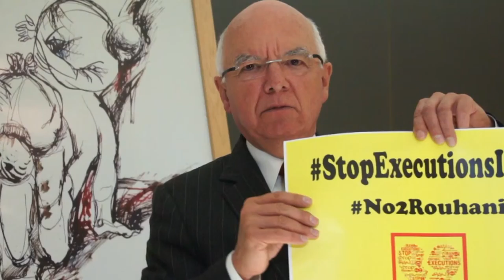Liberté pour pouvoir vivre stop execution iran 17 JP Brard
Campagne contre les exécutions en Iran. Plus de 2000 sous Rohani. Rejoignez-nous - Signez la pétition